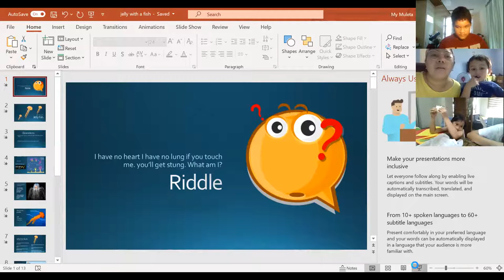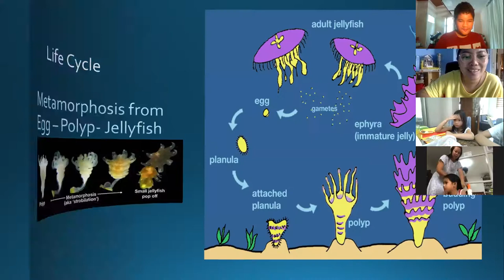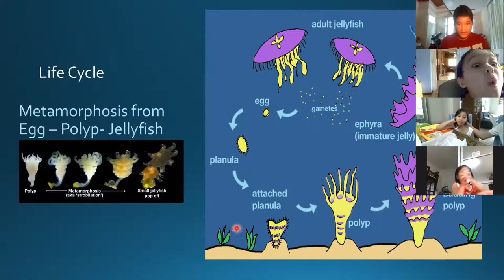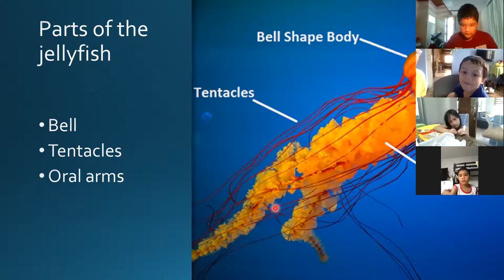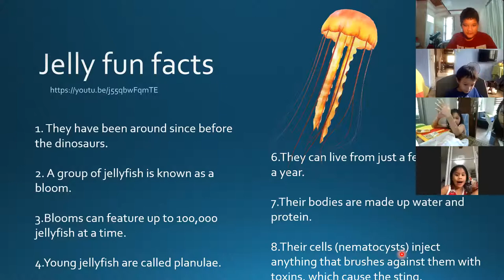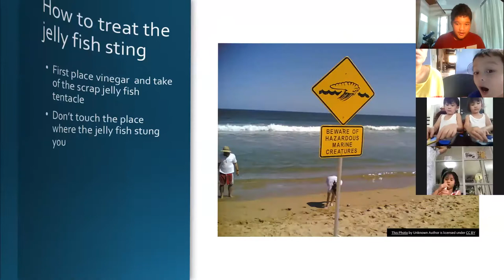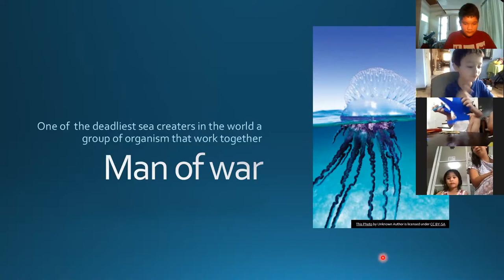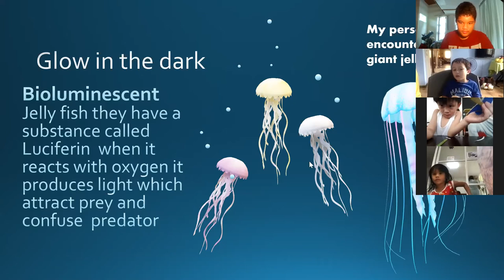Jelly fish presentation by Wiki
Wiki made this presentation on his own  and shared it to homeshoolers.:)